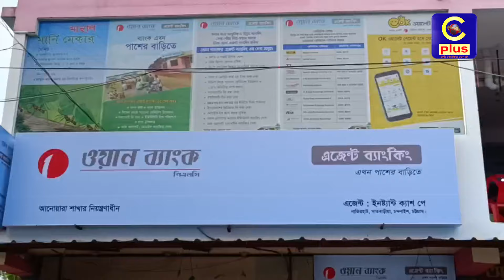চন্দনাইশের সাতবাড়িয়া নাজিরহাটে ওয়ান ব্যাংক পিএলসি আউটলেট শাখার উদ্বোধন | Cplus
চন্দনাইশের সাতবাড়িয়া নাজিরহাটে ওয়ান ব্যাংক পিএলসি আউটলেট শাখার উদ্বোধন

Slogan: আরাঁ চাটগাঁইয়া হতা হই
Country: Bangladesh
Language: Bengali।Chittagong Language
Broadcast area: Online